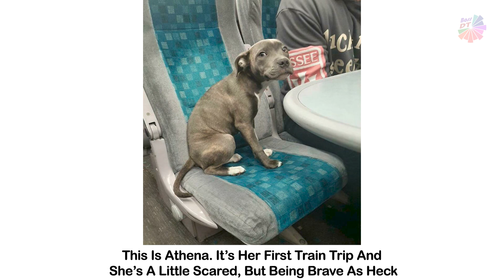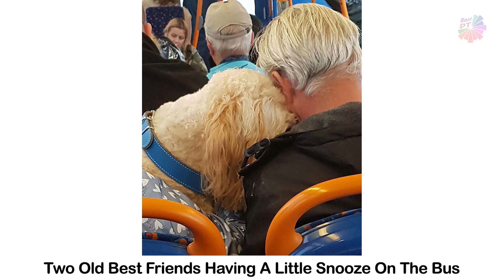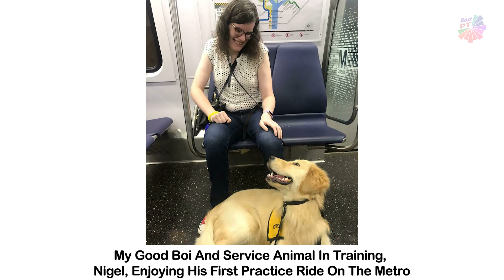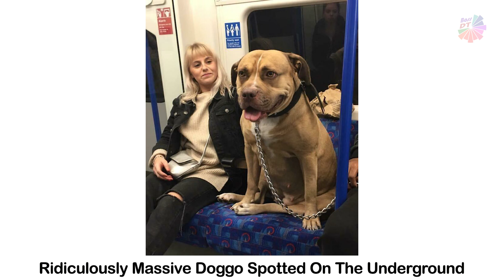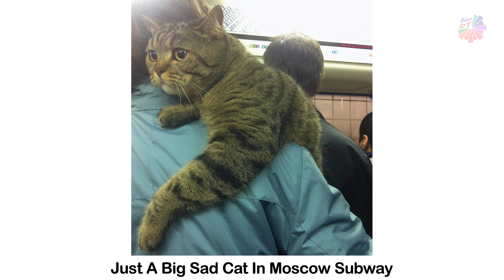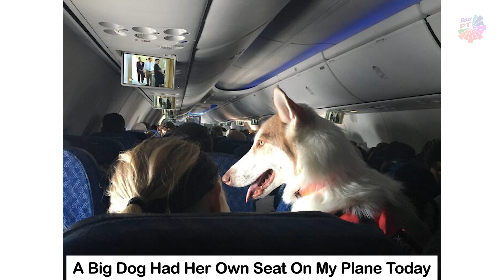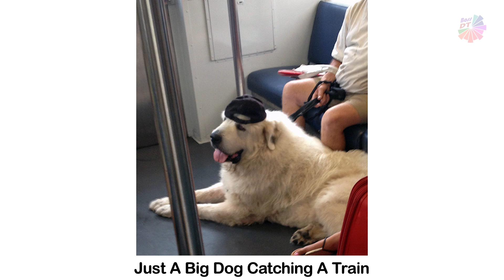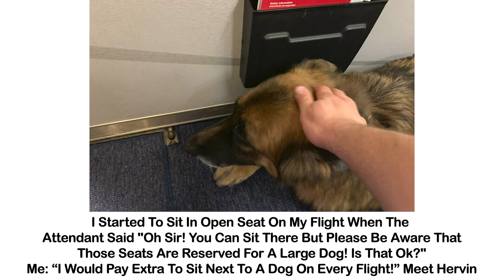Animals Who Had To Travel And Still Behaved More Civilized Than Many People